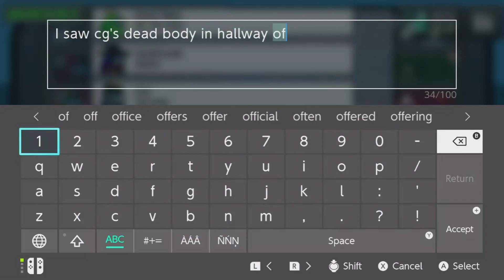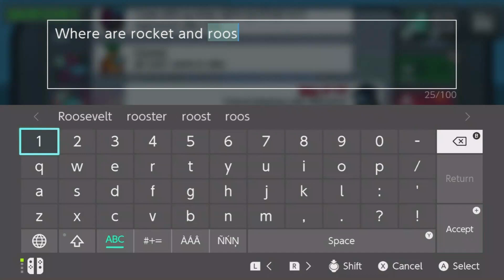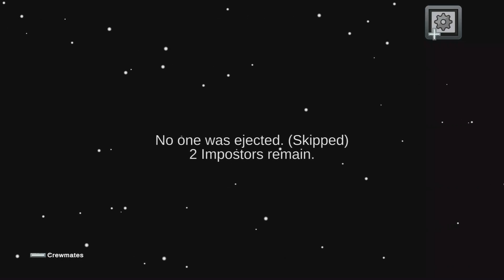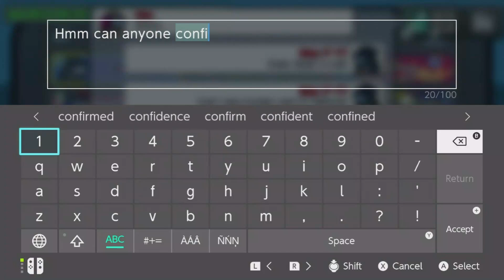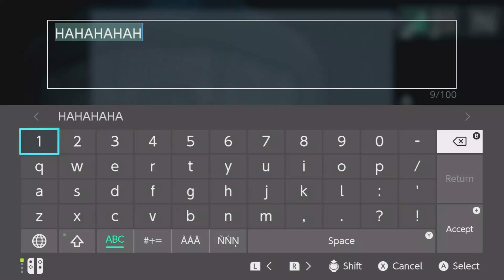Among Us - Not trustworthy (Silent 2 Impostors Skeld Gameplay)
So first of all, this marks the first video on my channel with a personalized thumbnail that I made myself! It was made using canva and I apologize if anything about the thumbnail looks off. This is my first time making a custom thumbnail after all.

Anyway, in this game both me and Jea were able to pull an equal amount of kills, though this did lead the crew (Especially Solar) to grow more suspicious towards Jea. However after Solar died and I nearly got caught shapeshifting by Carrot, we managed to win the game by voting off Rocket. Have a good day!

If you are interested in playing Among Us games with us, then feel free to join us on Horn's Discord Server